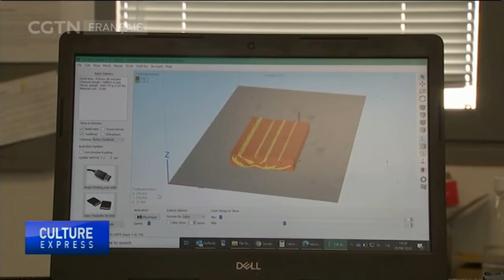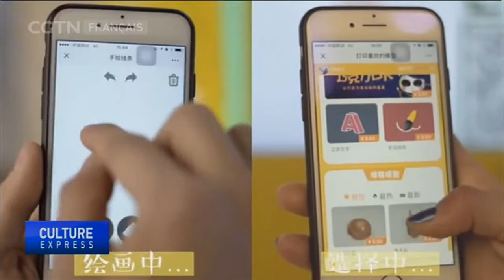Impression alimentaire 3D : la technologie moderne crée plus de possibilités pour les gourmets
La Chine a une longue histoire de fabrication de plats végétariens ressemblant à de la viande. Et maintenant une société israélienne d'impression 3D y travaille également. Notre journaliste a découvert comment l'impression 3D a crée plus de possibilités pour les gourmets.